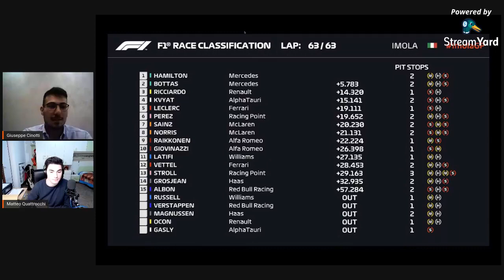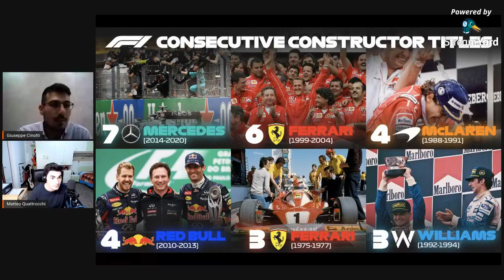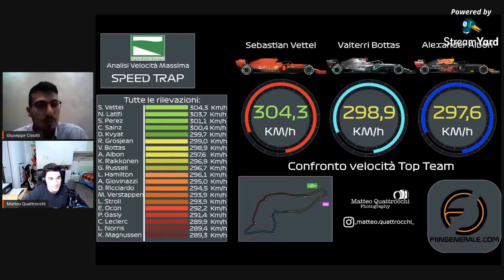F1inPodcast #25: DopoGP Emilia Romagna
F1inPodcast commenta in diretta il GP dell'Emilia Romagna disputato sullo storico circuito di Imola. In studio Giuseppe Cinotti e Matteo Quattrocchi.